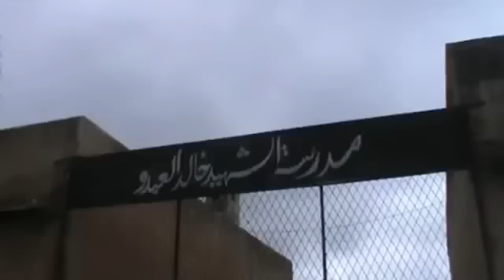شام ادلب الترنبة آثار الدمار جراء القصف الهمجي على البلدة 2 2 2013